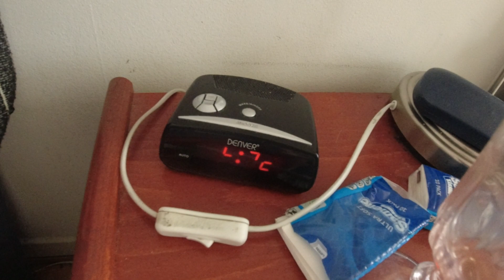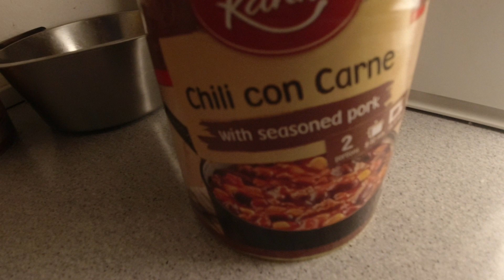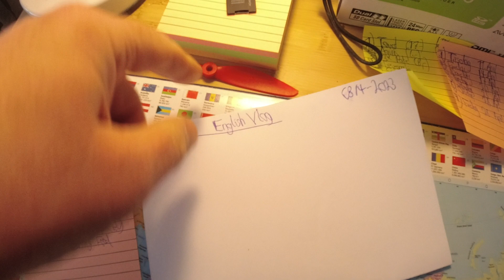MongoTV_11433 - ENGLISH VLOG - Sunday 2.20 PM - Eating Food - 9.934 Video To Go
I am eating more food. I maybe cook some hot food, in 1-2 hour. I am still more hungry now.